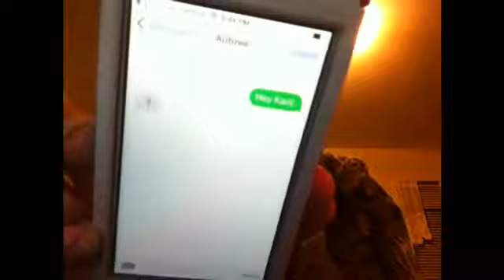Yea so this sucks.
Sorry I didn't prank call anyone  but I pranced my friend Aubree and she got scared thinking I was stalking her...but this is boring compared to Karinas vid